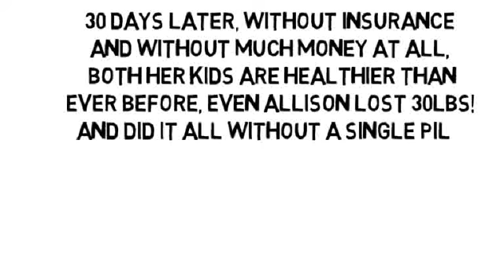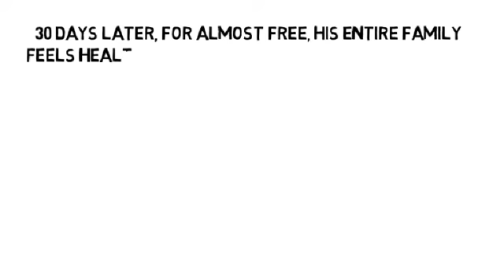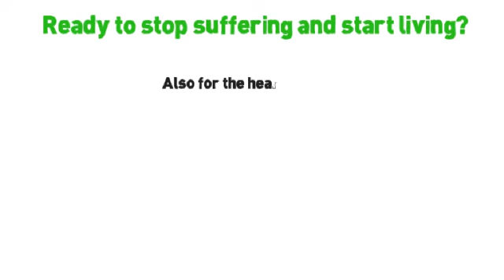Pathophysiology Of Osteoarthritis Of The Knee by NoMoreVitamins com